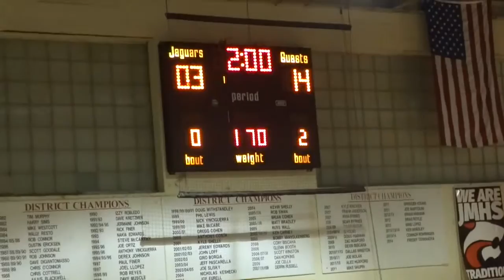170: Peyton Blauvelt (Southern) d. Kyle Johnson (Jackson Memorial) 7-2